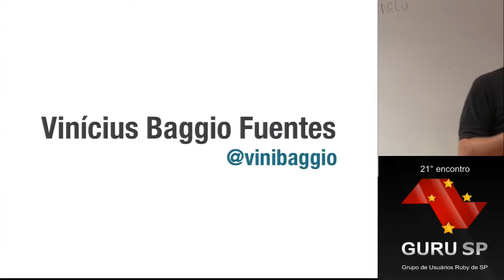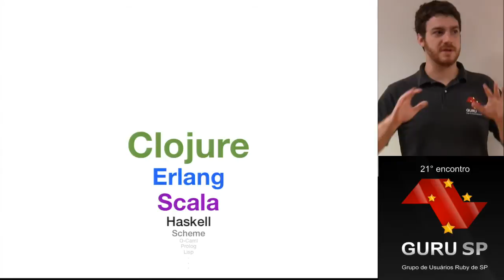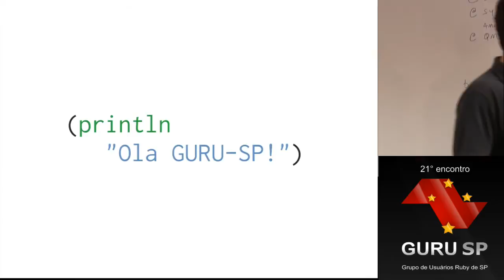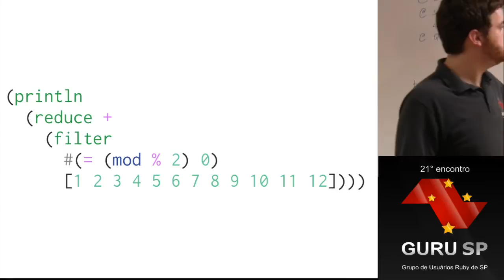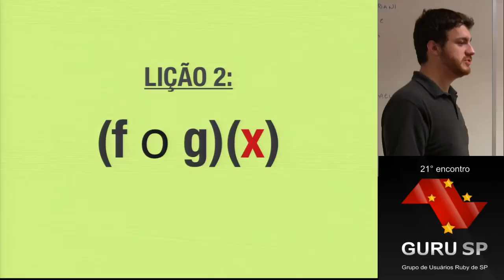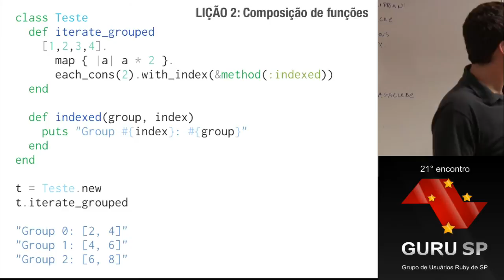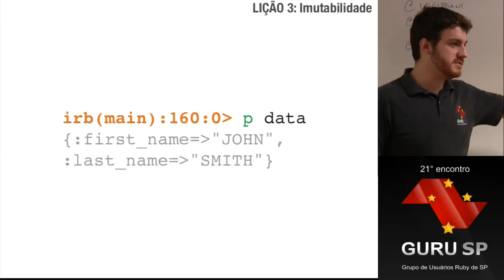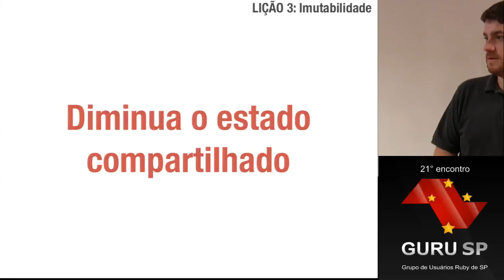Programação funcional para fazer ruby melhor por Vinícius Baggio Fuentes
Apresentado no 21º encontro do Guru-SP (28/01/2012)